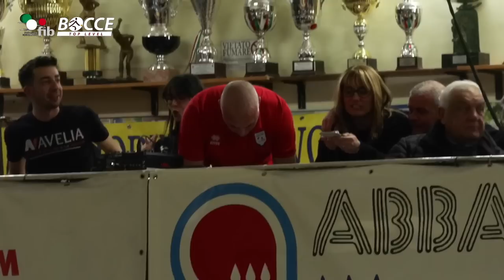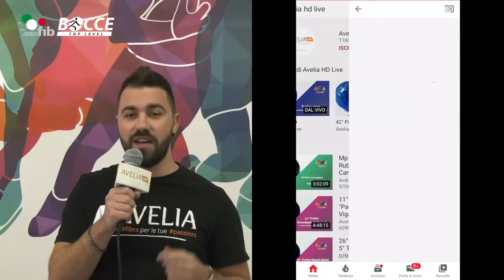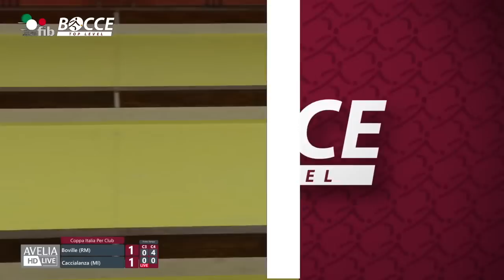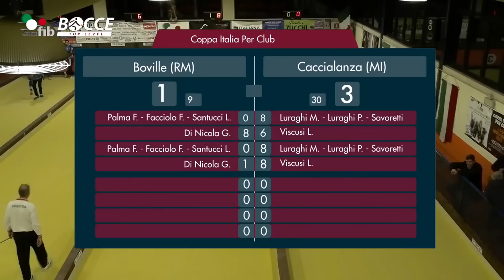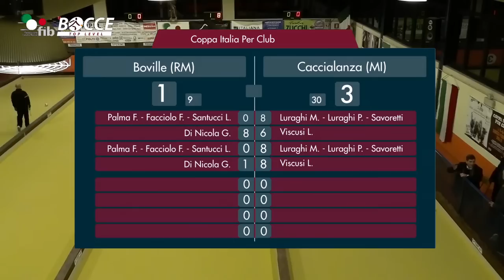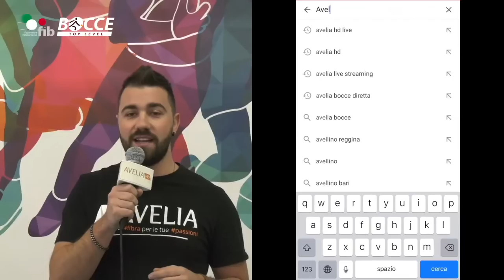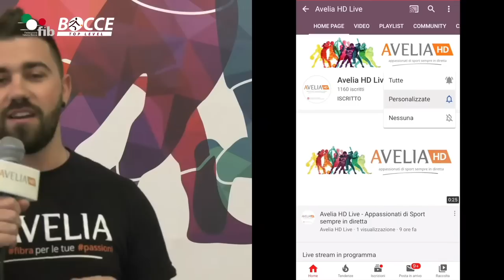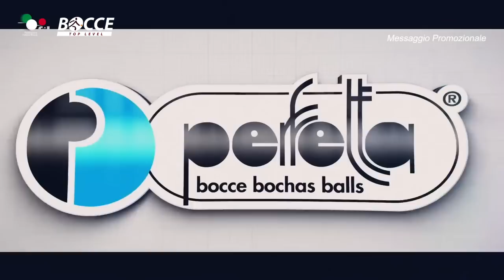Bocce Raffa - Coppa Italia x Club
Gara Internazionale
**ALTO LIVELLO**